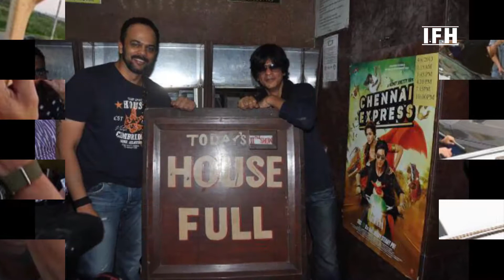Shahrukh Khan का Jabra फैन हो गया ! | Indian Film History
Shah rukh Khan became God for fans
Developed and Managed By:

Address:
1/3,Shere Punjab Colony,
Andheri East.
Mumbai 400 093
India.
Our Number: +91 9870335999